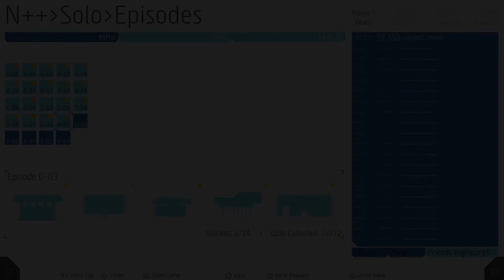N++ | SOLO INTRO EPISODE D-03, LEVEL 4